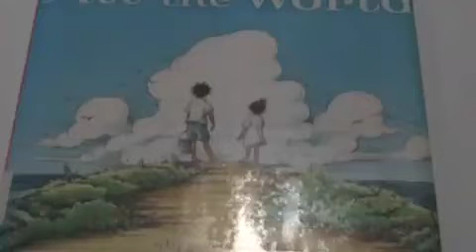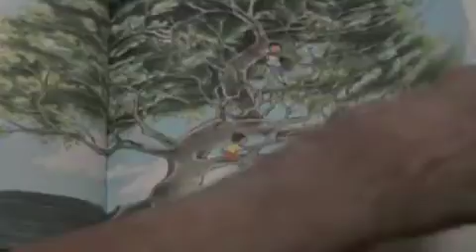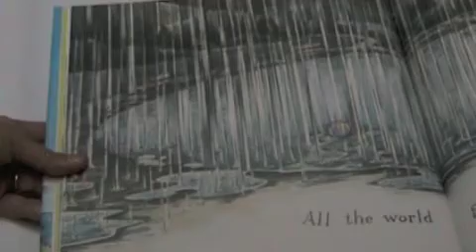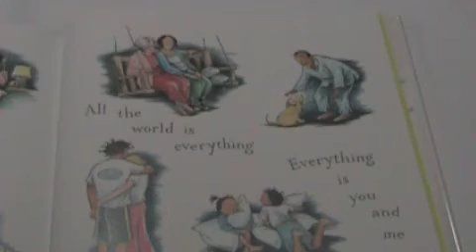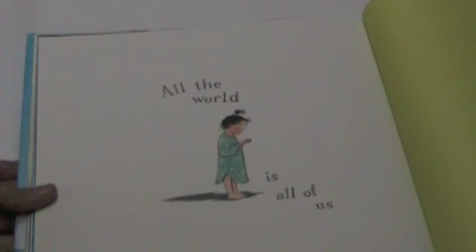All the World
Words Alive ELI volunteer reads All the World